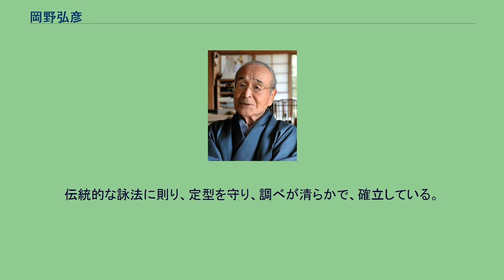岡野弘彦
岡野 弘彦（おかの ひろひこ、1924年〈大正13年〉7月7日 - ）は、日本の歌人。
國學院大學名誉教授、日本芸術院会員、文化功労者。
國學院大學文学部教授、國學院大學文学部学部長、國學院大學栃木短期大学学長などを歴任した。
三重県一志郡美杉村（現・津市）生まれ。
代々神主の家に、父・弘賢の長男として生まれる。
川上尋常小学校、神宮皇學館普通科を経て、1948年（昭和23年）、國學院大學国文科卒。
1946年（昭和21年）、学生時代から釈迢空（折口信夫）主宰の短歌結社「鳥船社」に入社、1947年（昭和22年）からは折口家に同居、その死を看取った。
1953年から國學院大學講師、1961年に助教授、1969年に教授、1975年からは文学部長。
1995年から2007年まで國學院大學栃木短期大学学長。
1995年から2008年まで読売文学賞選考委員。
宮中と関わりが深く宮内庁御用掛（1983年～2007年）、昭和天皇の作歌指南役を務めたほか、皇太子徳仁親王、皇太子徳仁親王妃雅子にも和歌の進講をしており、歌会始選者も務めている（1979年～）。
1973年（昭和48年）「人」創刊。
1999年（平成11年）「岡野弘彦個人雑誌、うたげの座」を編集。
2007年（平成18年）に歌集「バグダッド燃ゆ」、第29回現代短歌大賞（現代歌人協会主催）および第22回詩歌文学館賞を受賞。
この歌集は、師・釈迢空が第二次世界大戦で、養子の春洋や多くの若者たちを失ったことに対する自分の戦争責任を問い直し、鎮魂をライフワークとしたことに倣い、岡野自身の戦争体験を踏まえ、バグダッドでの止まらない戦禍に深い悲しみを寄せた作品である。
門下に松坂弘、藤井常世、秋山佐和子、海老沢泰久、大谷和子、一ノ関忠人、沢口芙美など。
近年、折口と同様の句読点、空き字等を使用、また長歌と短歌を組み合わせた組歌を発表するなど意欲的な取り組みをしている。
伝統的な詠法に則り、定型を守り、調べが清らかで、確立している。
共著